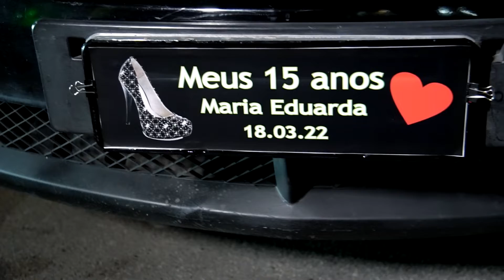15 ANOS DE MARIA EDUARDA TEASER